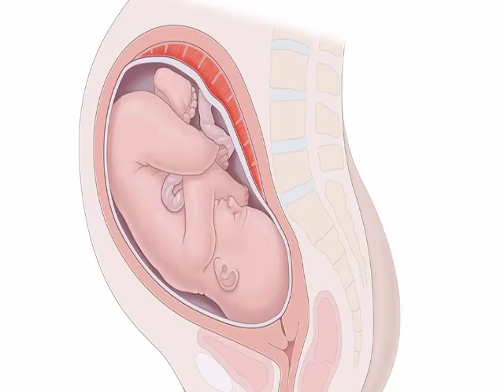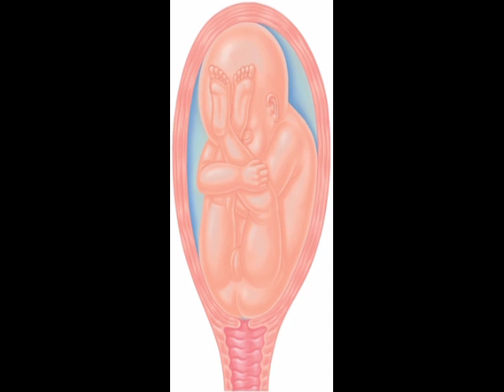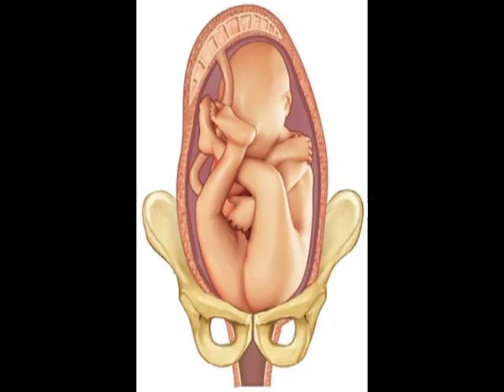ಗರ್ಭಾವಸ್ಥೆಯಲ್ಲಿ ಮಗುವಿನ ತಲೆ ಯಾವರೀತಿ ಸೆಟ್ ಆಗುತ್ತೆ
hey guys I'm sandhya I'm a Nimma Kushala creator

this channel make pregnancy related beat topic and vedios sujjestion for pregnant women every time we will make best for u

This vedio show pregnant baby in womb head turning
when beby, The baby's head is turned in the abdomen when pregnant
ಮಗುವಿನ ತಲೆ ತಿರುಗುವಜಾಗದಲ್ಲಿ ಏನು ಹೇಗೆ ಮತ್ತು ಯಾವ reason

ಕನ್ನಡದಲ್ಲಿ ಮಗುವು ಗರ್ಭದಲ್ಲಿ ಯಾವ ರೀತಿ ಮತ್ತು ಹೇಗೆ ಯಾವಾಗ ತಲೆಯನ್ನು ತಿರುಗಿಸುತ್ತಾ ಇರುತ್ತದೆ ಇದು ಸಹಜವೇ ಮತ್ತು ಯಾವ ಕಾರಣಕ್ಕೆ
ಗರ್ಭಾವಸ್ಥೆಯಲ್ಲಿ ಮಗುವು ಯಾವ ಸ್ಥಾನದಲ್ಲಿ ತಿರುಗುತ್ತದೆ
ತಿರುಗುವ ಸ್ಥಾನದ ಹೆಸರು
ಮಗುವಿನ ತಲೆ ಯಾವ ವಾರದಲ್ಲಿ ಕೆಳಗೆ ಆಗುತ್ತೆ

ಮಗುವು ತಲೆಕೆಳಗೆ ಮಾಡಿದರೆ ಏನು ಅರ್ಥ

normal delivery agalu ಹೊಟ್ಟೆಯಲ್ಲಿ ಮಗುವು ಯಾವ ಸ್ಥಾನದಲ್ಲಿ ಇರಬೇಕು

ಮಗುವಿನ ಹೇಗಿದೆ ಸ್ಥಾನ ಯಾವುದು